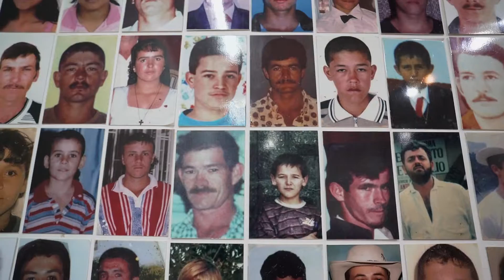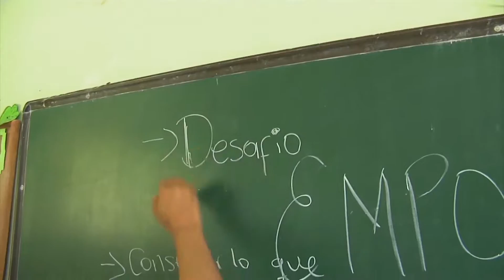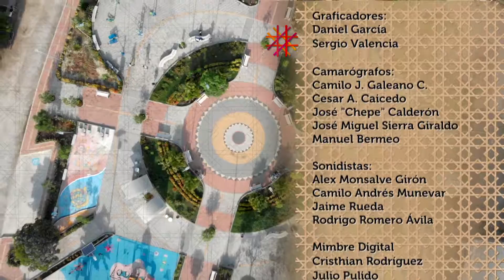Mimbre Capítulo 16 - Territorio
El 7 de diciembre del año 2000, las FARC se tomaron el municipio de Granada, en el oriente antioqueño. En la acción, 19 personas murieron, hubo 21 heridos y 200 inmuebles fueron destruidos.

Hoy, 19 años después, Granada respira un aire de paz, reconciliación, perdón y progreso.

Para conocer más sobre Canal Institucional te invitamos a ingresar a canalinstitucional.tv.